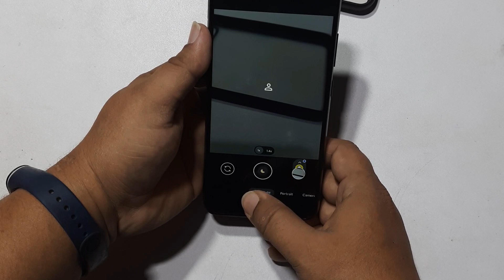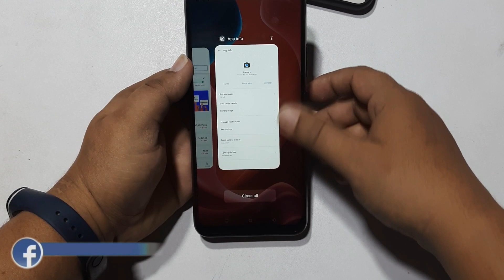Best Google Camera For Narzo 30A | Best GCAM For Narzo 30A | Narzo 30A Google Camera Test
Dosto Is video me Mainey Dikhaya Narzo 30A Main Best Google Camera Kounsa Chalega .

1. Technical md
2. Best Google Camera Narzo 30A
3. Best GCAM For Narzo 30A
4. Narzo 30A Google Camera Test
5. GCAM 7.4 For Narzo 30A
6. gcam Apk Gor Narzo 30A
7. Narzo 30A best gcam Apk
8. google camera for Narzo 30A
9. google camera apk for Narzo 30A
10. Narzo 30A google camera vs stock camera
11. Narzo 30A camera to api
12. Narzo 30A camera test
13. Narzo 30A latest google camera
14. Narzo 30A vs realme c3
15. Narzo 30A vs redmi 8a dual